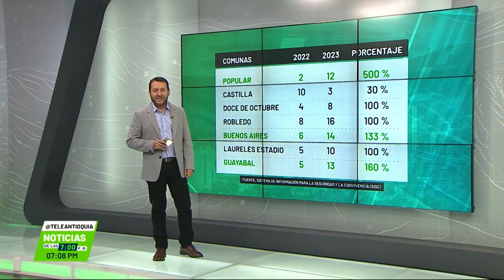Reportan casos de fleteo en Av. Regional y El Poblado - Teleantioquia Noticias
Dos nuevos casos de hurto modalidad fleteo se registraron en Medellín. Uno de ellos ocurrió en la Avenida Regional a la altura de la calle 30 y el otro en inmediaciones del centro comercial El Tesoro.